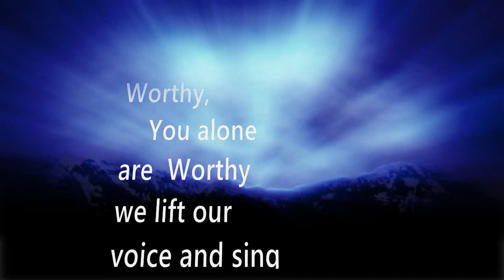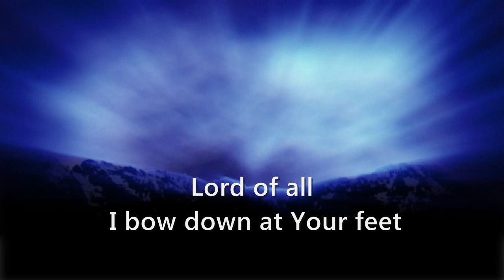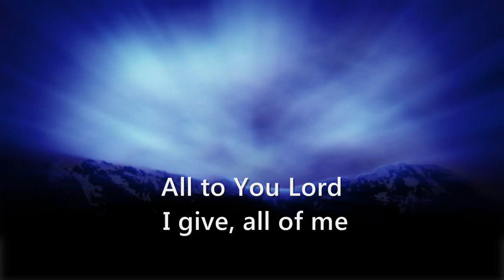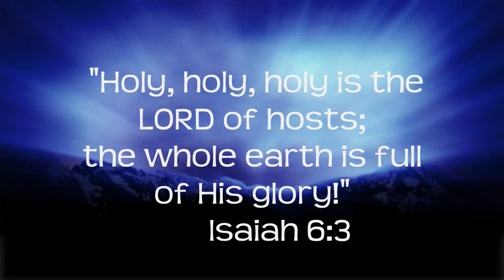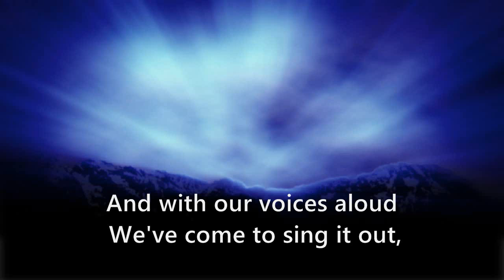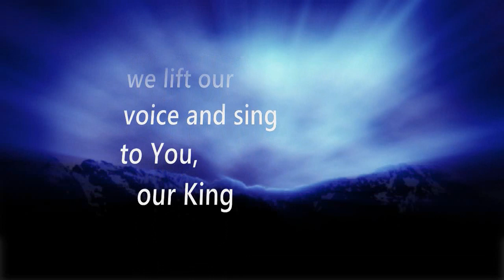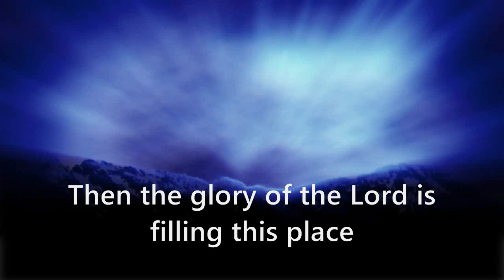Nobody Like You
support the artist Paul Wilbur. This is a beautiful cd of pouring out love to our Maker. blessings.